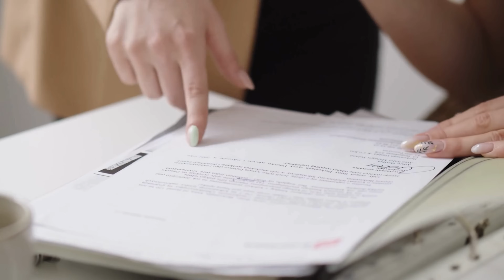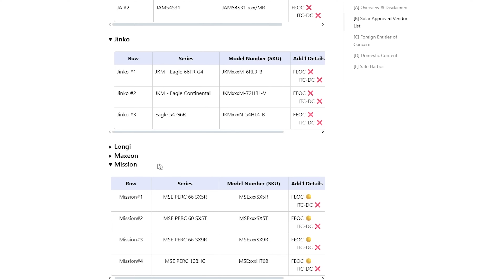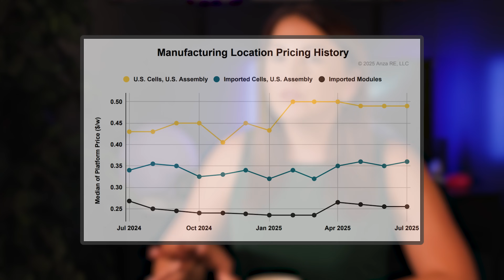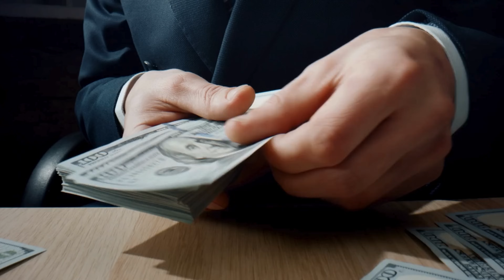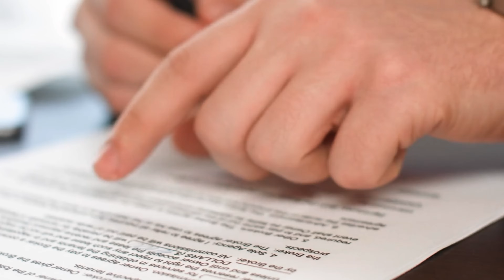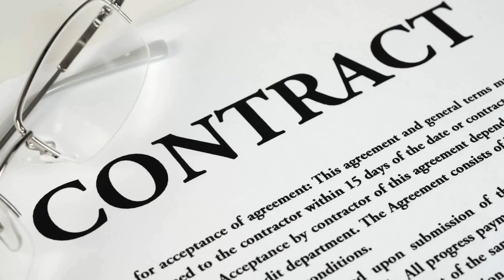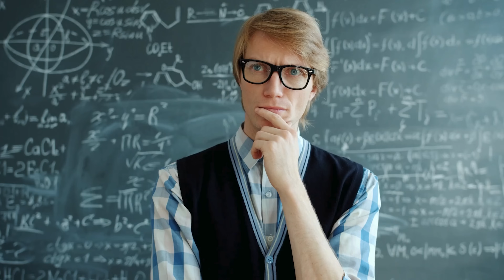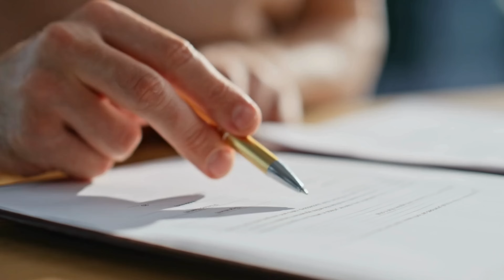STOP Before You Lease Solar in 2026! Home Solar Lease 2026 Explained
Thinking about solar in 2026?
Before you sign that lease or PPA, watch this. The rules have changed — and they could hit your wallet harder than you think.

In this video, I break down the new 2026 federal solar rules, the real math behind solar leases, and why ownership might still make more sense even after the 30% tax credit disappears for homeowners.
📍 Looking into solar in DFW?  reach out to Solartime USA for a verified quote:
Phone (call & text) - 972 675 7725

Today we’ll talk about:

The “Approved Vendor List” (AVL) and how it limits your equipment choices
Why leasing companies charge more for the same panels
How to compare lease vs purchase costs the right way
The hidden risks of 25-year solar contracts
What realtors and homeowners are saying about resale value & lease transfers
Why control and flexibility matter more than ever in 2026

By the end, you’ll understand exactly how the new policy works — and how to protect yourself from overpriced or restrictive solar leases being pushed after 2025.

⏱️ Timeline

0:00 – Intro: The 2026 Solar Landscape
1:16 – What Changed  & AVL Explained (FEOC Rules)
4:33 – Why Leased Systems May Cost More Than You Think
5:08 - Hypothetical cost  scenario
7:23  – Hidden Lease Risks (Roof, Maintenance, Insurance)
9:23 - Ownership pros & cons
11:23 - Exit Strategy / Lease Buyout
 12:50 – Final Verdict: Lease or Own in 2026?

Solar Sense

$180 EV Charger!

This video is for educational and informational purposes only. It is not intended as legal, financial, or tax advice. All viewers should consult a qualified tax professional, accountant, or financial advisor to discuss their circumstances.
All opinions expressed in this video are my own and based on publicly available information, industry experience, and data current as of the recording date.
Solar policies, rebates, and incentives may change at any time — always confirm details with your local utility, installer, or state energy office before signing any contracts.

References & Sources
[1] [13] EnergySage – “Solar Leasing Could Be a Better Deal Thanks to Trump’s Tax Changes. Here’s Why”
[2] [17] SolarReviews – “Is Solar Worth It in 2026 After the 30% Tax Credit Ends?”
[3] [4] [9] Bodhi Solar – “Your Top Residential Solar Questions About the One Big Beautiful Bill—Answered”
[5] [14] SolarInsure – “The Final Version of the Solar Tax Credit Changes from the One Big Beautiful Bill”
[6] [7] PV Tech – “Solar Module Prices in the US Remain Stable Amid Trade Uncertainty”
[10] [11] Sunnova – “Your Solar Panel Installation Guide: From Planning to Operation”
[12] [15] [16] SolarReviews – “What Happens When Your Solar Panel Company Goes Out of Business?”
[18] Dominion Energy Solutions – “Do Solar Panels Increase Home Value?”